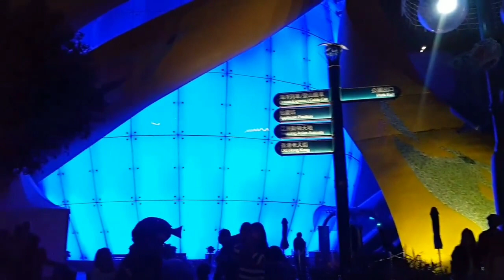The Aqua City Lagoon- Hong Kong Ocean Park